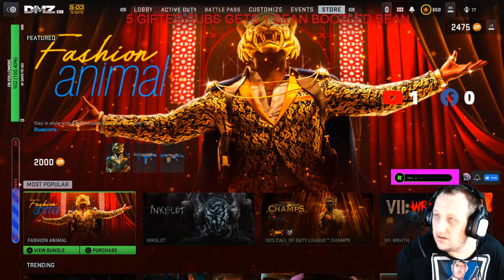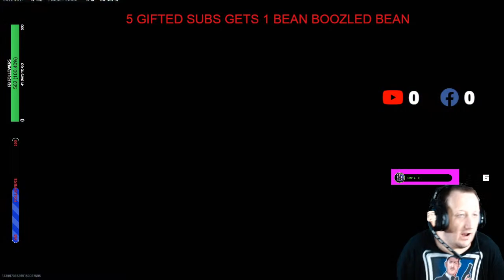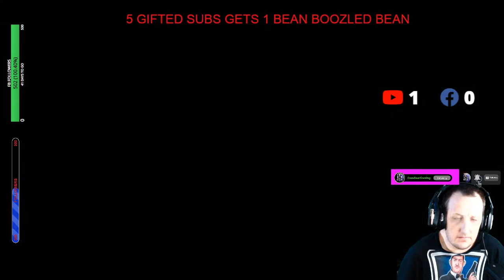MISSOURI'S #1 BOT OF ALL THE STREAMING WORLD